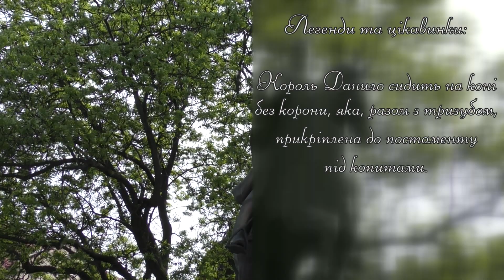Достопримечательности Украины - Галицкая площадь (Львов).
Га́лицкая пло́щадь — площадь в Галицком районе Львова (Украина).  Она образовалась  в XIII веке, в период строительства львовских крепостных укреплений перед Галицкими воротами, вне границ укрепленного города. От неё расходились пути на Галич, Глиняны, к карпатским перевалам и соляным приискам.

Площадь перед воротами носила название Под Стражей, на ней строили жилища ремесленники и размещались постоялые дворы. В современном виде площадь образовалась в конце XVIII века, когда стали разбирать городские фортификации. Название площади происходит от Галицких ворот, которые стояли на перекрёстке нынешних улиц Галицкой и Братьев Рогатинцев. На площади размещался Галицкий базар, который в 1892 году перенесли на территорию сада за дворцом Уленецких. В 1893 году строитель львовских парков Арнольд Реринг заложил на месте рынка сквер.

Уже в 1880 г. через Галицкую площадь пролегла линия конного трамвая к площади Мытной и далее улице Лычаковской. В 1894 г. По площади пустили также линию электрического трамвая, по ул. Батория (ныне ул. Князя Романа) к Галицкой краевой выставке. В 1909 г. электрический трамвай стал двигаться через Бернардинскую площадь (ныне — Соборную). В 1951 г. были ликвидированы трамвайные линии на ул. Первомайской (нынешнем проспекте Свободы) и части пл. Галицкой, a в начале XXI века трамвайные пути разобрали здесь полностью.

В 2001 году на площади установили конный памятник основателю Львова князю Даниле Галицкому работы скульпторов Василия Ярыча и Романа Романовича, а также архитектора Яремы Чурилика.